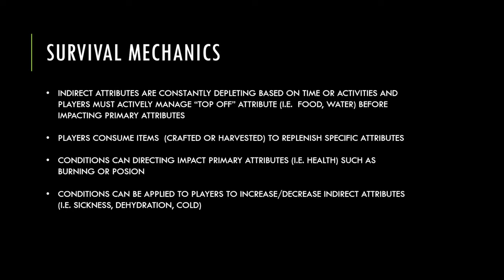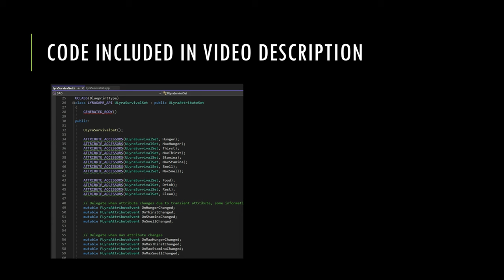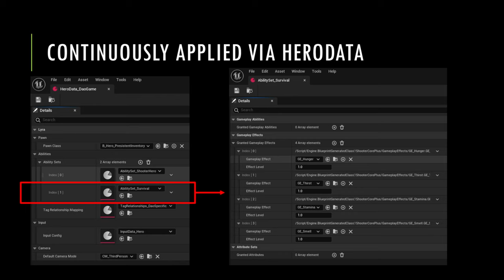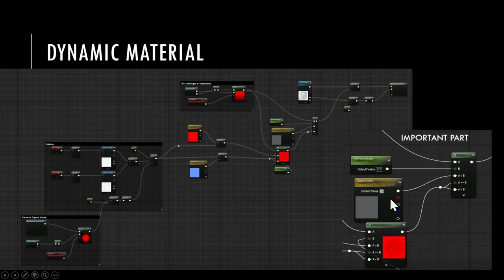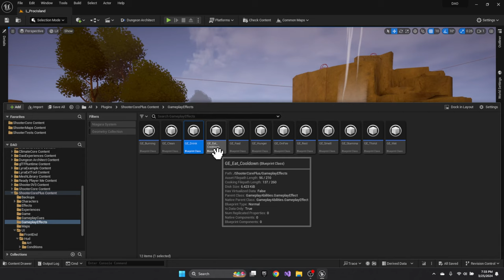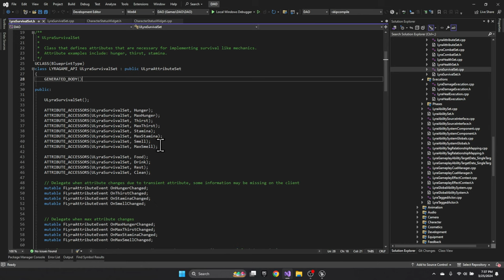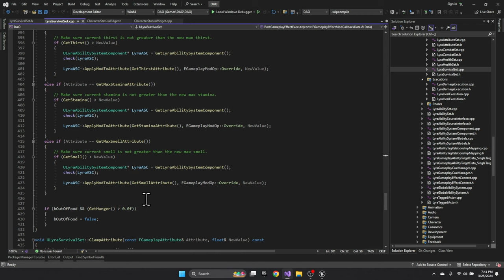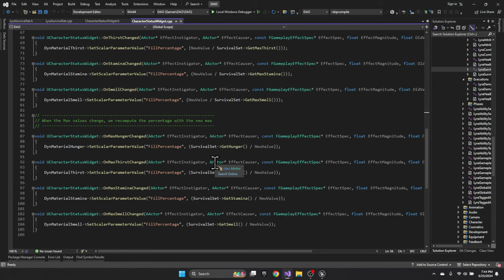Lets Talk About Survival Game Mechanics - Part 1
In this video we will add some survival theme mechanics to the Lyra Starter Project.  In Part 1 we will be using the gameplay ability system, an attribute set and gameplay effects to enable the core of a survival game design.   We will link the UI and the Subsystem together using an event driven logic.

Timeline:
00:00 - 02:17 - Introduction
02:18 - 09:23 - Creating the Attribute Set
09:24 - 13:54 - Creating the UI Elements
13:55 - 16:40 - Setup Testing Ability & Input
16:41 - 20:08 - In Editor Play Testing
20:09 - 24:52 - Code Walk:  LyraSurvivalSet
24:53 - 27:23 - Code Walk:  CharacterStatusWidget